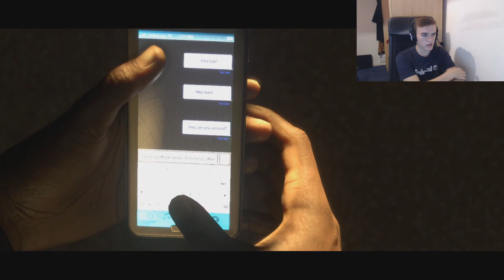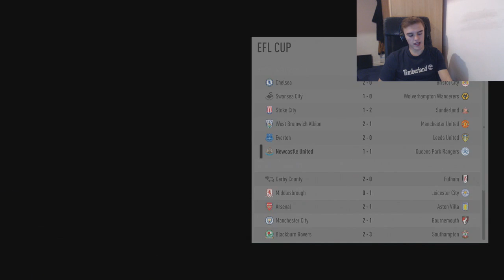FIFA 17 - The Journey #4 - SENT OUT ON LOAN!?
read the title.